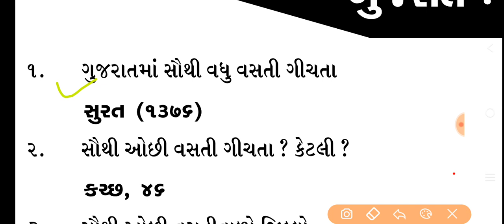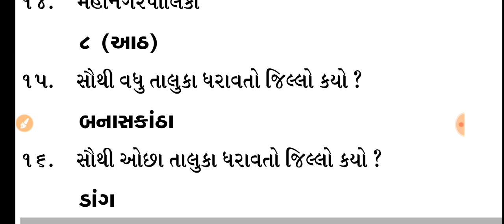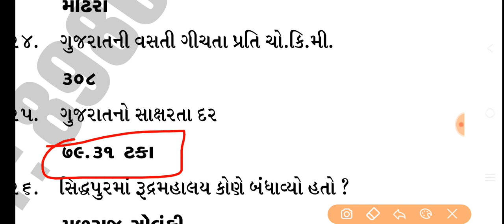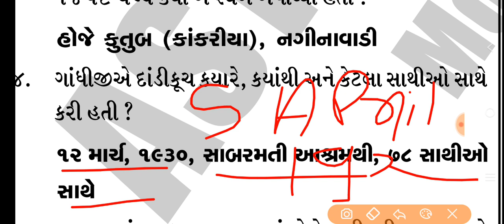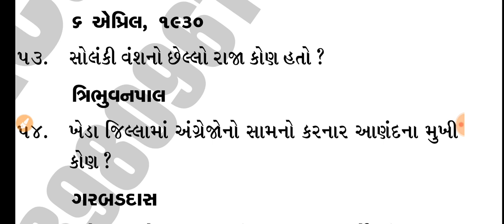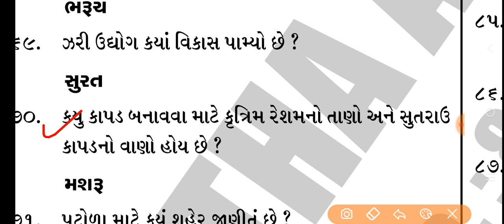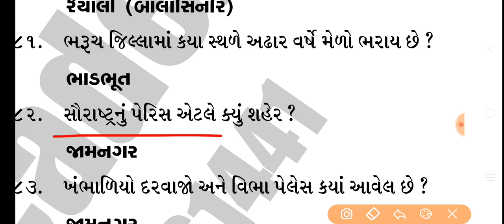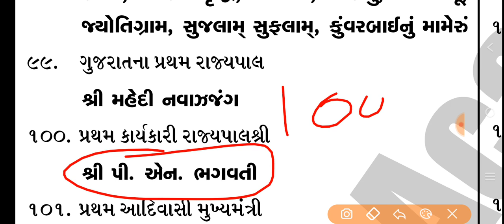Talati general knowledge|talati gujarat general knowledge|junior clerk gk| gpssb Clerk